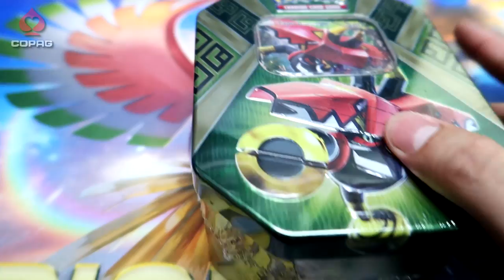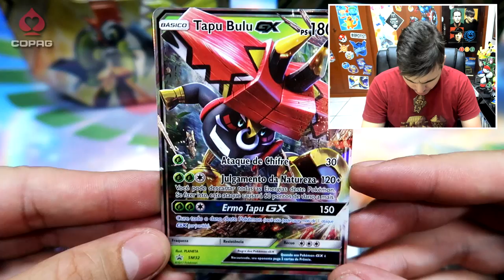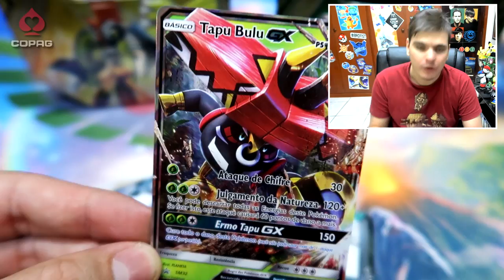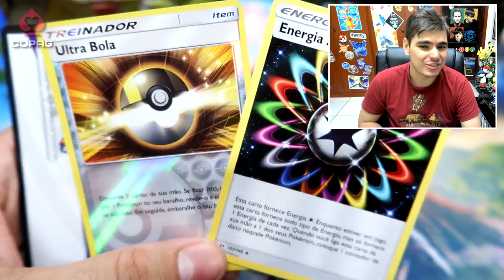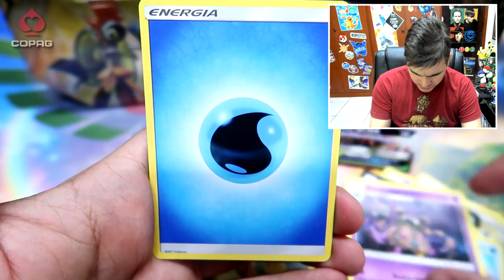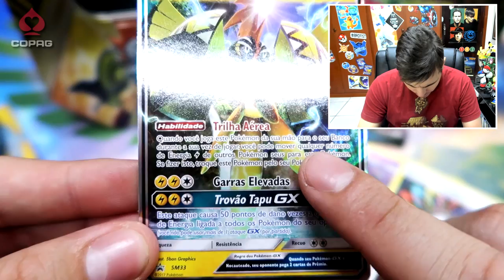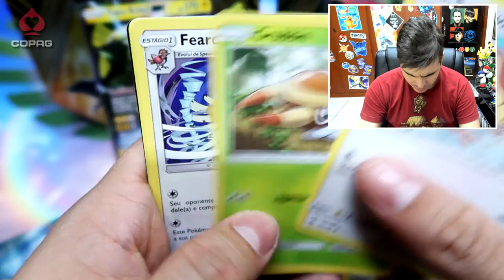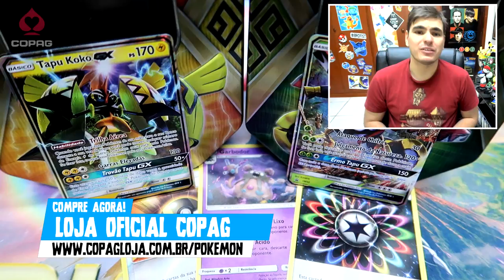Latas Guardiões das Ilhas! Tapu Koko e Tabu Bulu GX (UNBOXING)